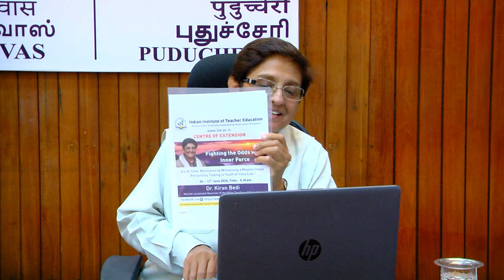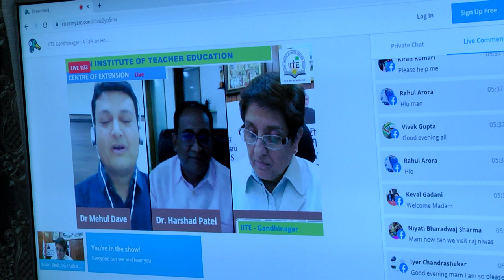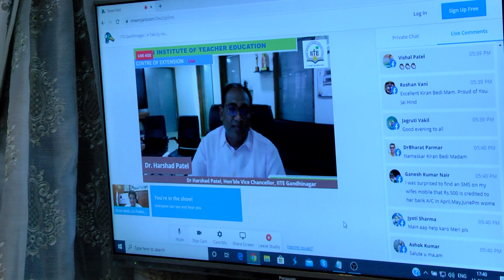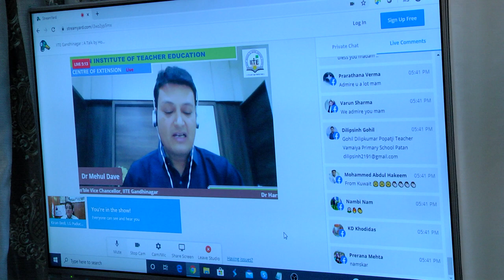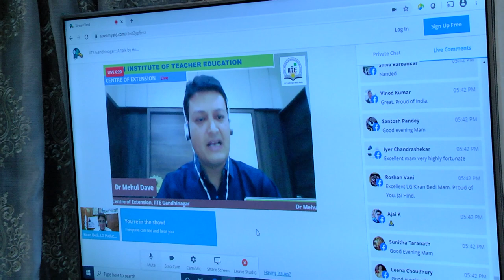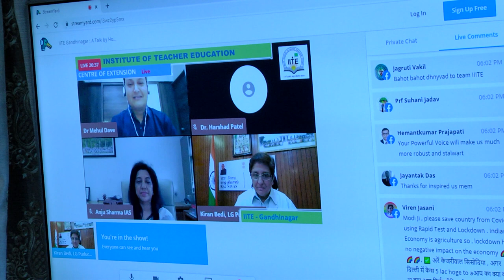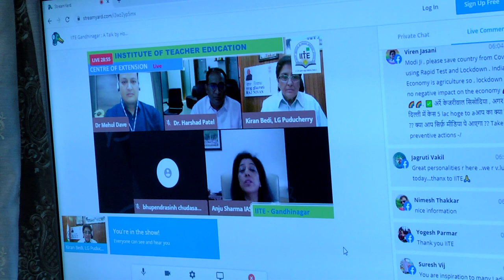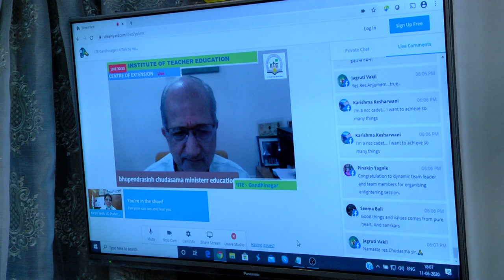Fighting the Odds with Inner Force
Lt. Governor Dr. Kiran Bedi at a webinar on 'Fighting the Odds with Inner Force' organized by Indian Institute of Teacher Education, Gujarat.

Speaking to the Teachers, Dr. Bedi said that what we need is education which will teach students values, sense of duty, respecting elders and in the process build an inner force making them mentally strong citizens of the country.